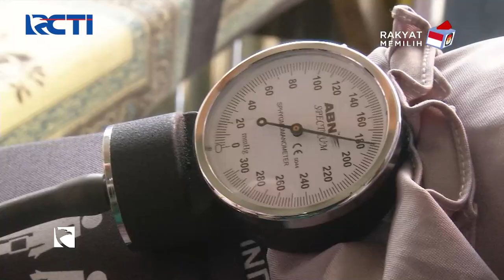Partai Perindo Berikan Pembekalan Bagi Bakal Calon Legislatif di Temanggung, Jawa Tengah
Saksikan info berita terkini di:
Seputar iNews Pagi: Setiap Hari Pukul 04.30 WIB
Seputar iNews Siang: Setiap Hari Pukul 11.30 WIB
Seputar iNews Malam: Senin – Jumat 01.00 WIB
Seputar iNews: Senin – Jumat 09.00 | 11.00 | 13.00 | 14.00 | 18.00 | 23.00